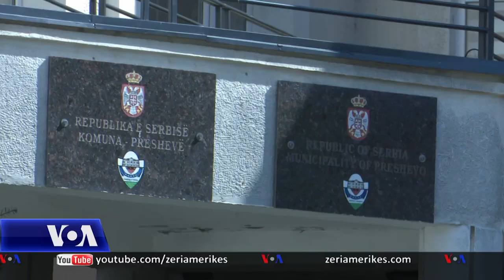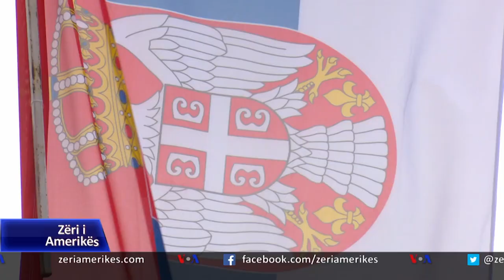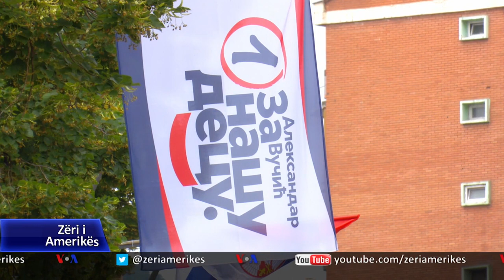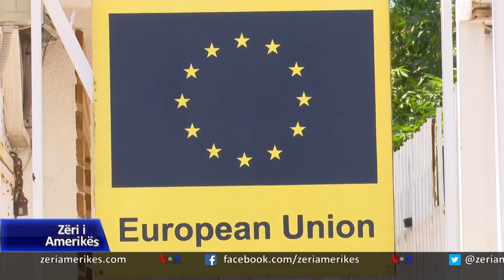Marrëdhëniet Prishtinë-Beograd, pas zgjedhjeve në Serbi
Zgjedhjet parlamentare që u mbajtën të dielen në Serbi shënuan fitore të thellë për partinë konservatore të presidentit serb Vucic, si dhe një rritje të numrit të përfaqësuesve të shqiptarëve në parlamentin serb. Analistët thonë se fitorja e Vucicit e vendos Serbinë në pozicion më të përshtatshëm kundruall Kosovës, në prag të procesve të rëndësishme sic është takimi i Washingtonit apo ai i Parisit